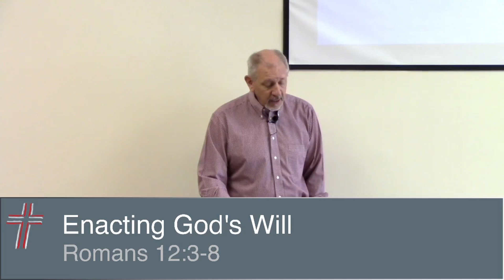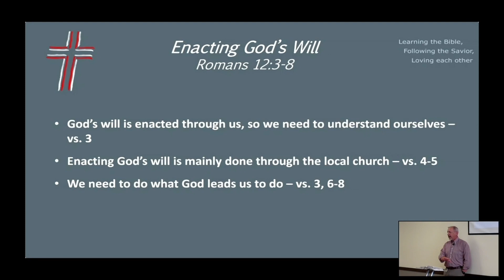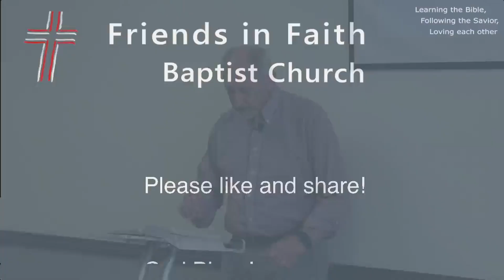Enacting God's Will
Romans 12:1-2 talks about knowing God's will.  But, God's will needs to be put into action for it to do any good.  This message, from Roman's 12:3-8, discusses how God's people can enact God's will in the local church.